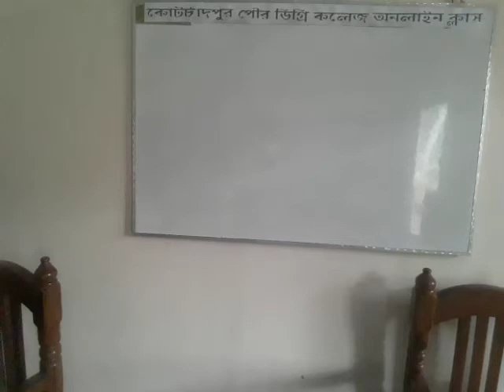20 January 2021